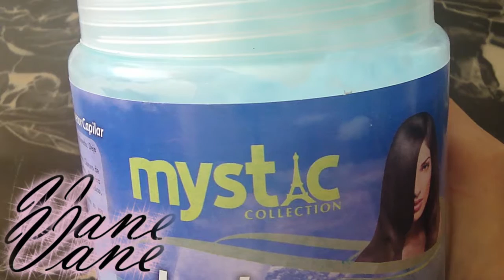Como Hacer Crema Para Afeitar | DIY★★★ | VaneVane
Hola Hermosas; aquí les muestro el paso a paso de como realizar su propia crema de afeitar... HÁGANLO... Recuerden que lo peor que le pueden hacer a su piel, es afeitarla utilizando jabón, eso reseca y tiene como consecuencia vellos encarnados!!!

Los Quiero Mucho Besos y Abrazos XO's ➻ Vane

Edición
Camara: Sony DSC - W290
Audio: Audacity
Video: Lightworks